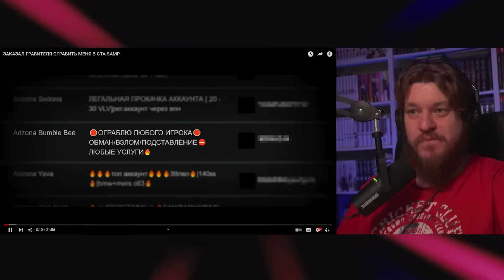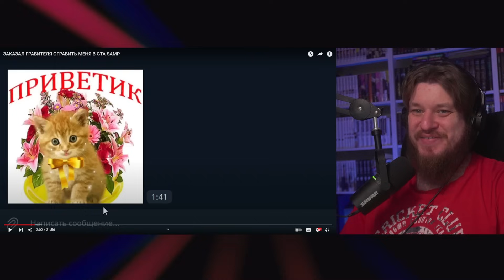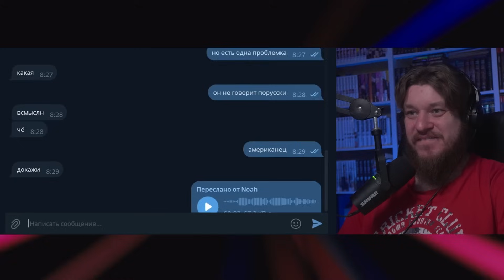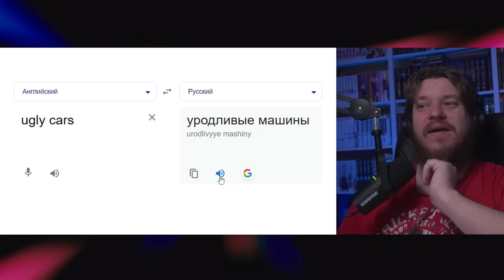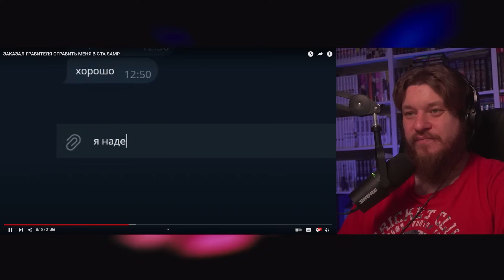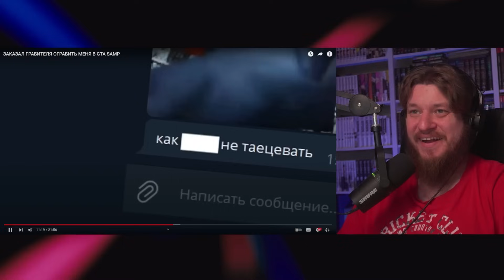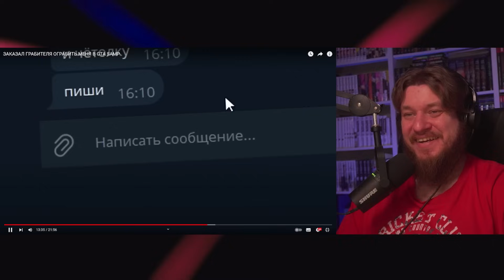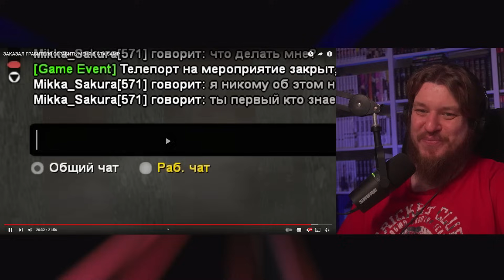ЗАКАЗАЛ ГРАБИТЕЛЯ ОГРАБИТЬ МЕНЯ В GTA SAMP | РЕАКЦИЯ НА STRAYF